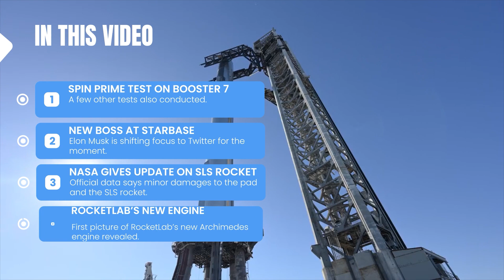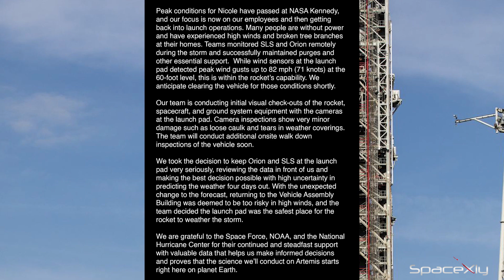Gwynne Shotwell is now in charge of Starship Program at Starbase | Latest SpaceX Updates 🚀🔥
In this video, I have covered the latest Spin Prime test of Booster 7, the latest development on SpaceX's change of leadership, and other related space news.

Credit: Labpadre, SpaceX, Spaceflight Now, RocketLab.